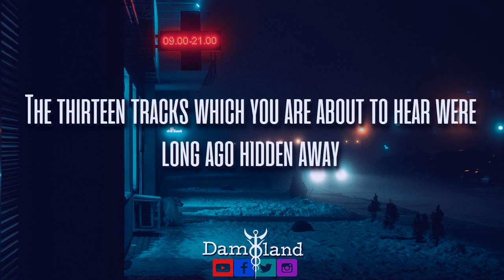Ice Nine Kills - Opening Night... (Lyrics)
☢️ P-R-E-C-A-U-C-I-Ó-N☢️

"I am not the owner of the music track or its lyrics. My job is only to translate the work for the enjoyment and entertainment of the people who consume it".

☯️DATOS CANCIÓN☯️

☢️BAND: ICE NINE KILLS
☢️SONG: Opening Night...
☢️ALBUM: Welcome To Horrorwood